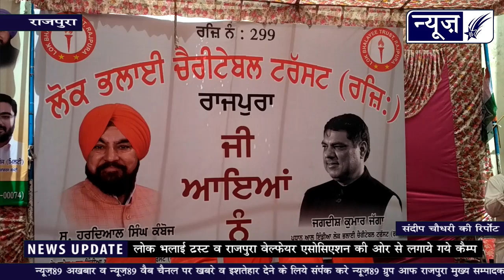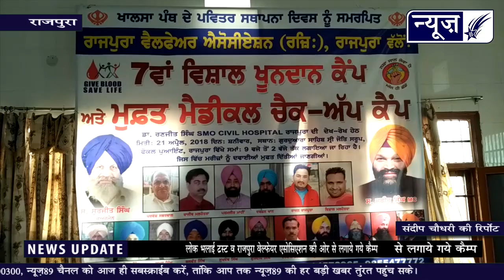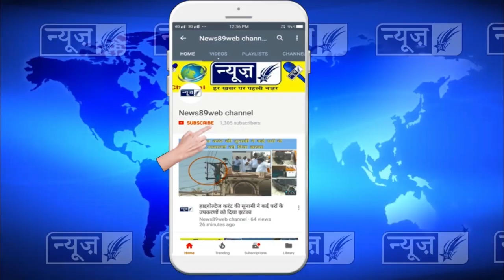देखो कैसे की- लोक भलाई ट्रस्ट व राजपुरा वैल्फेयर एसो. ने कैम्पों में लोगों की मुफत सेवा